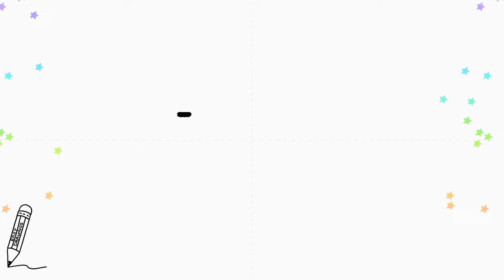How to Draw Cute Coffee Very Very Easy for Kids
How to Draw Cute Coffee  Easy Step by Step
how to draw a coffee cup draw so cute,
how to draw coffee draw so cute,
how to draw a cute cup of coffee
كيفية رسم القهوة لطيف سهل ،
Wie zeichnet man süßen Kaffee einfach,
Comment dessiner un café mignon facilement,
Cara Menggambar Kopi Lucu Mudah,
Como desenhar um café fofo fácil,
Cómo dibujar un café lindo fácil,
Как легко нарисовать милый кофе,
Cách Vẽ Cà Phê Dễ Thương Dễ Dàng,
Kolay Şirin Kahve Nasıl Çizilir,
Step by step drawing,
cute kawaii drawing,
drawing tutorial,
drawing easy,
drawing art,
drawing and coloring,
Draw,
Drawings,
Basic Drawings,
Simple Drawings,
Drawings Lessons,
Line Drawings,
Cute Drawings.
Easy Drawings,
Simple Drawings,
Kids Drawings,
Dibujar,
Dibujos,
Dibujos básicos,
Como dibujar,
Dibujos Sencillos,
Cómo colorear,
Cómo colorear,
Dibujos bonitos.
Dibujos Sencillos,
Dibujos Sencillos,

Desenhar,
Desenhos,
Desenhos básicos,
Como desenhar,
Desenhos Simples,
Como colorir,
Como colorir,
Desenhos bonitos.
Desenhos fáceis,
Desenhos Simples,
Desenhos infantis,

Dessiner,
Dessins,
Dessins de base,
Comment dessiner,
Dessins simples,
Comment colorier,
Comment colorier,
Dessins mignons.
Dessins faciles,
Dessins simples,
Dessins d'enfants,

Disegnare,
Disegni,
Disegni di base,
Come disegnare,
Disegni Semplici,
Come colorare,
Come colorare,
Disegni carini.
Disegni facili,
Disegni Semplici,

Рисовать,
Рисунки,
Основные чертежи,
Как рисовать,
Простые рисунки,
Уроки рисования,
Чертежи,
Как раскрасить,
Как раскрасить,
Симпатичные рисунки.
Легкие рисунки,
Простые рисунки,
Детские рисунки,

رسم،
الرسومات،
رسومات أساسية ،
كيف ترسم،
رسومات بسيطة
دروس الرسم
رسومات الخط ،
كيف تلون ،
كيف تلون ،
رسومات لطيفة.
رسومات سهلة
رسومات بسيطة
رسم سهل جدا ،
رسومات للمبتدئين ،
رسومات الاطفال

चित्र,
आसान चित्र
सरल चित्र,
ड्राइंग क्लास,
रेखा चित्र,
कलर कैसे करे,
प्यारा चित्र।
आसान चित्र,
सरल चित्र,